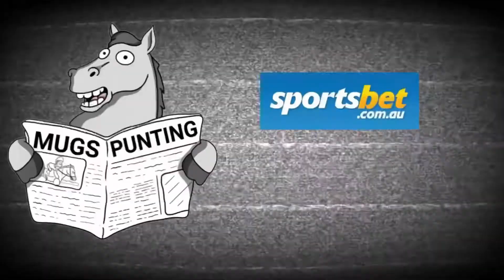The Mugs Magic Millions Vibes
We’re back for 2022 and we thought, ‘Why not the bloody hell chat about the most exciting race in January!’

Special guest Nugget (Heroic Sun) gets our ratings to skyrocket and Will Hulbert gives the run down on his chances for Saturday…

And it wouldn’t be a cracker episode without Lloydy remind us he’s a journo apparently, he gets the thoughts from Mr Strike Rate Micky Costa on his Perfect Mission to snag the $2million dollar race